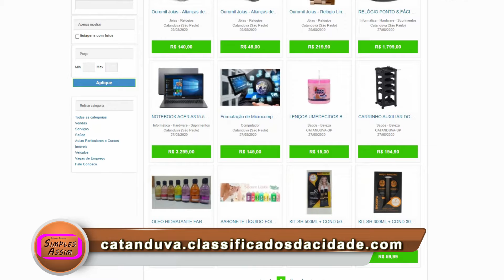Expectativa de vendas do comércio para o Dia das Crianças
O comércio na fase amarela, os cuidados dos comerciantes e a expectativa para o Dia das Crianças são algumas das informações que temos nesta entrevista com Ivo Pinfildi Jr, presidente do Sincomercio Catanduva. Confira e compartilhe.